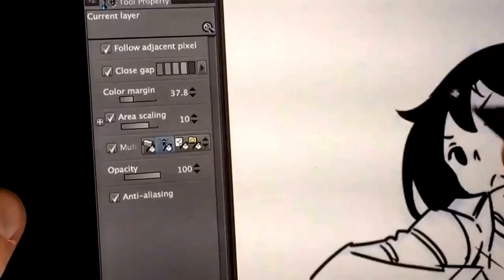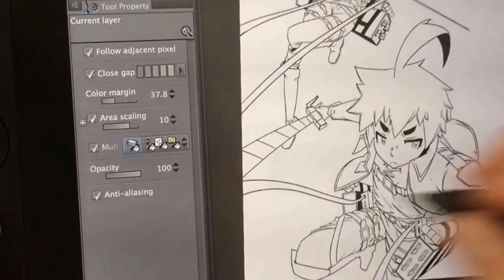Sen & Kai Shingeki no Kyojin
Behind the scene digital drawing of Sen & Kai Shingeki no Kyojin